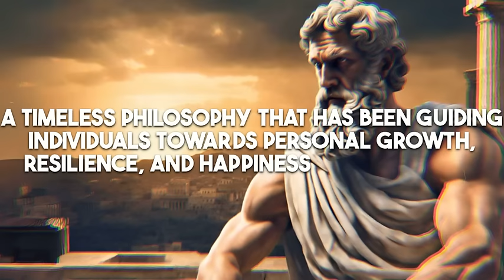The Ultimate Guide To Building Your Dream Life With Stoicism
Find peace in turbulent times.

8 Ways How Kindness Will RUIN Your Life

3 Hours to Transform Your Life with Stoicism